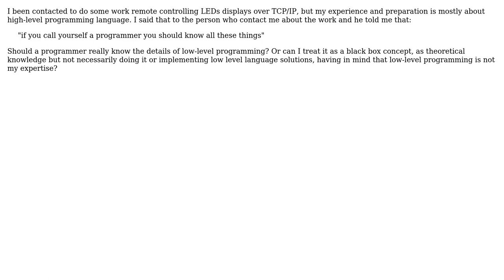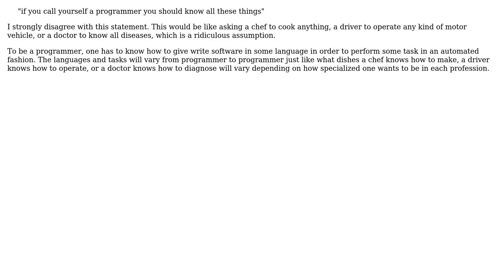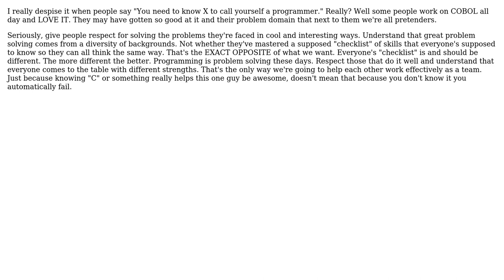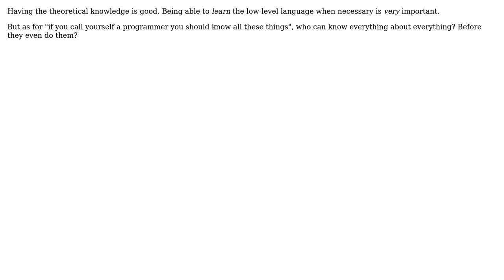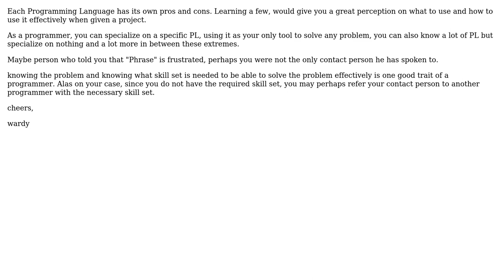Software Engineering: As a programmer, should I know low and high-level programming languages?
With thanks & praise to God, and with thanks to the many people who have made this project possible! | Content (except music & images) licensed under CC BY-SA | Music | Images & others | With thanks to user Karl Bielefeldt user job user JeffO user JB King user FrustratedWithFormsDesigner user Doug T. user Dorward Villaruz user deadalnix user ChrisF user Catchops user Bernard and the Stack Exchange Network Trademarks are property of their respective owners. You are responsible for your own actions.